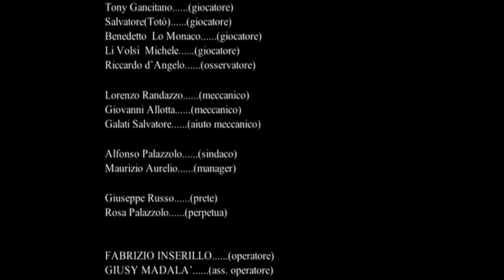Calandra & Calandra SCOTULA SCOTULA Video Clip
i Calandra & Calandra presentano SCOTULA SCOTULA una Tarantella Rock Siciliana